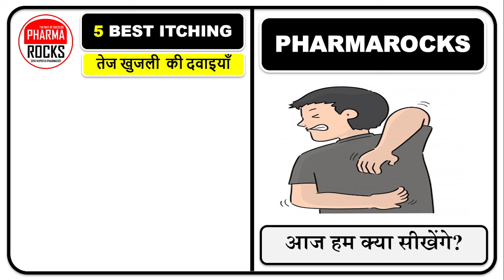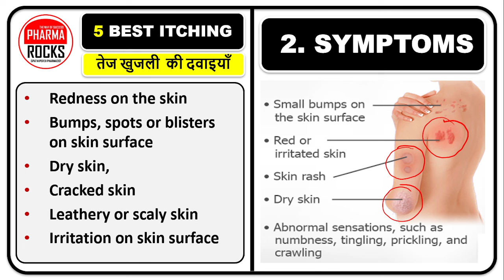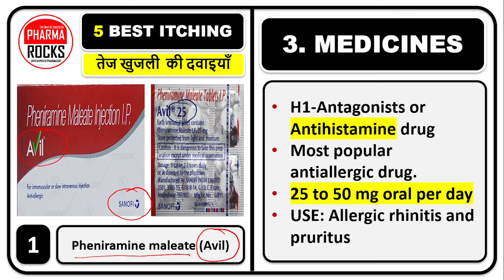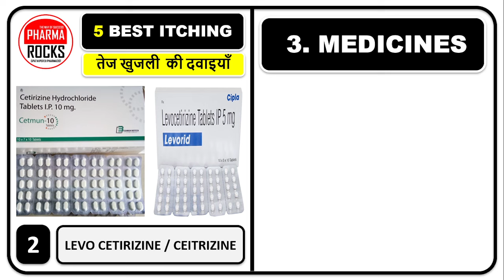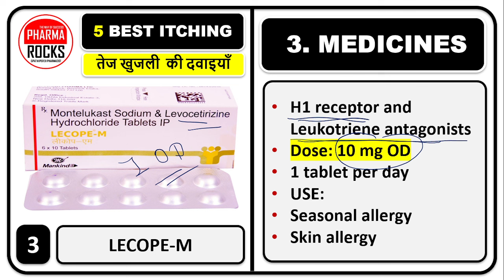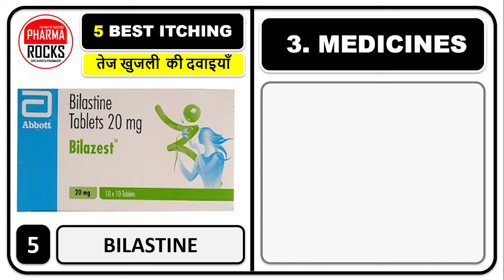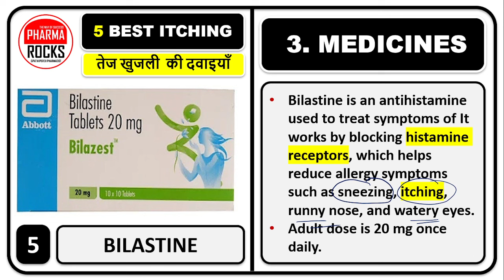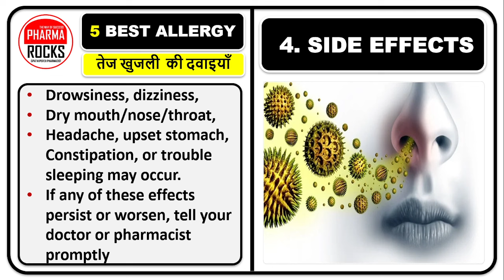खुजली की दवा, Itching Best Medicine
ASSISTANT PROFESSOR
FOUNDER PHARMAROCKS
PHD SCOLAR (GTU AHMEDABAD)

Itching Best Medicine,
itching,
खुजली,
itching medicine,